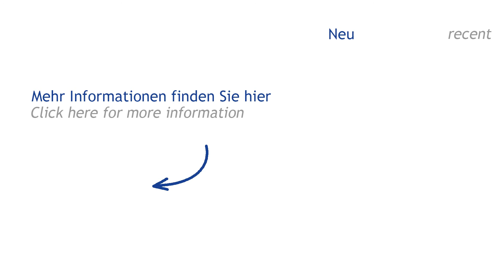SCHEER PA 7000 (Höchsmann Klipphausen)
SCHEER PA 7000